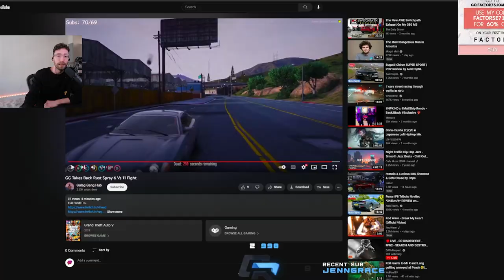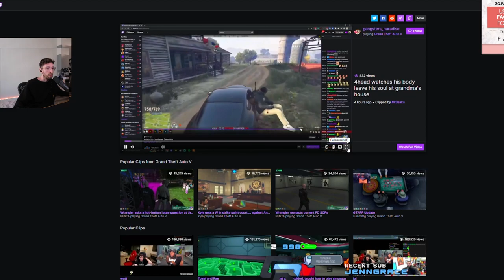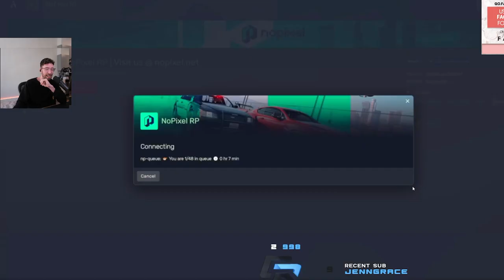CURTISRYAN War Cast Part 3 GG vs RUST